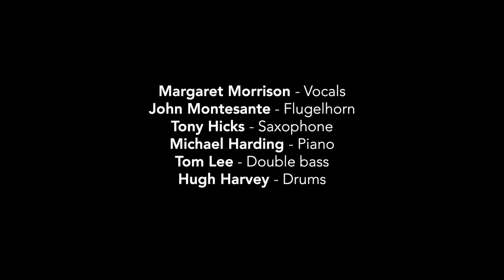MY ROMANCE: Margaret Morrison w. John Montesante Quintet. Angel Session 2.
JAZZ: After months without playing due to the pandemic, John Montesante Quintet got together for a 2nd soul nourishing experience in early June, performing a short, SOCIALLY DISTANCED  Iso SESSON, with a select , tiny audience of 4 - under the watchful gaze of artist Mirka Mora's iconic Angels.  This is highly respected jazz veteran, Margaret Morrison, who joined us for a few songs, leading the classic standard,  "My Romance",  which dates back to 1935.  All artists were revitalised by the session.
[Thanks to Bernard + Jim for access to the space at Tolarno Hotel,  St Kilda]

Margaret Morrison - Vocals
Michael Harding - Piano
Tom Lee - Double Bass
Hugh Harvey - Drums
Tony Hicks - Saxophone
John Montesante - Flugelhorn